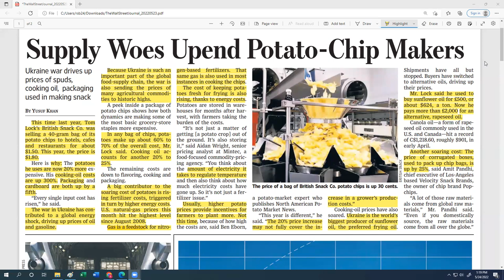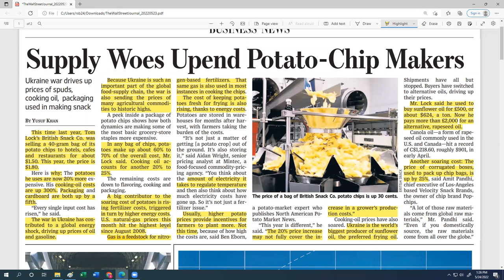Inflation Explained With Potato Chips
Richard S. Brown, Associate Professor Business Strategy at Penn State Harrisburg, decomposes why we are experiencing so much inflation in 2022.